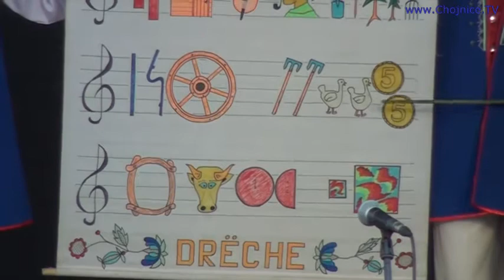Dzieci burmistrza Kościerzyny wystąpiły w chojnickiej Fosie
Zapis występów w Fosie Miejskiej zespołów "Młoda Kościerzyna", w którym występuje pięcioro dzieci burmistrza tego miasta (od 0.00 do 22.30); z Albanii "Kaltersia" (od 22.30 do 37.45) oraz z Peru "Elenco Artistico Peru Multicolor (od 37.45 do końca); podczas Kaszubskich Spotkań z Folklorem Świata - Chojnice POLCOM 2015, częścią Międzynarodowego Festiwalu Folkloru. Nagranie z 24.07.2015.